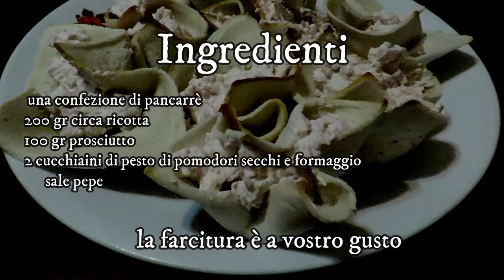CESTINI DI PANCARRE (RICETTA FACILE )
Ingredienti
Una confezione di pancarrè
200 gr circa ricotta
100 gr prosciutto
2 cucchiaini di pesto di pomodori secchi e formaggio
      sale pepe